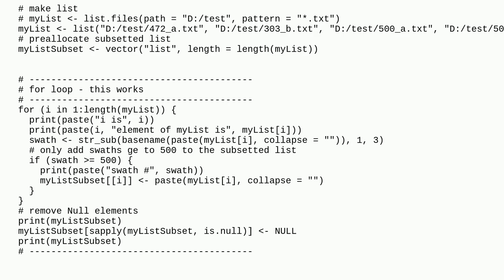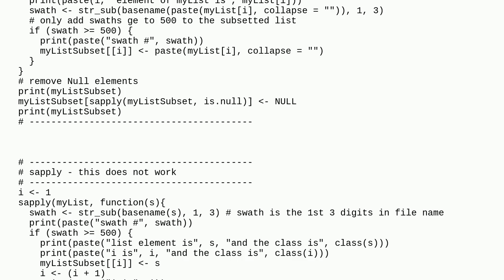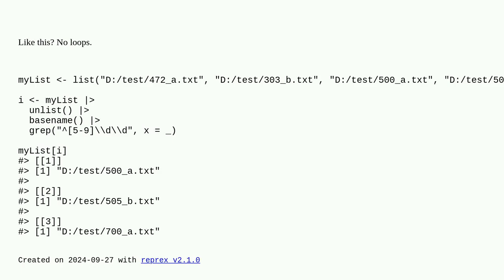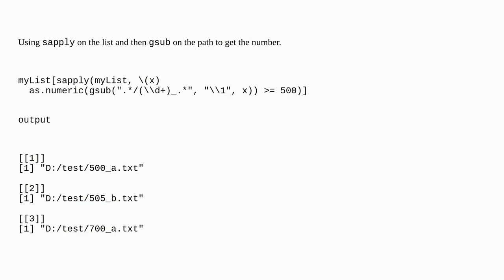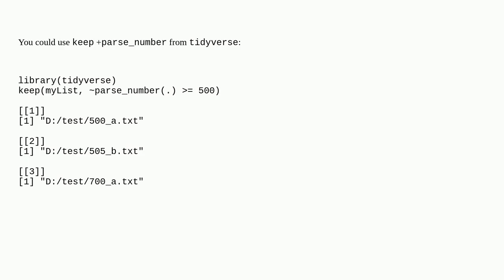How can I subset a list, based on list element details, using sapply?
A special thanks goes out to the community

  r